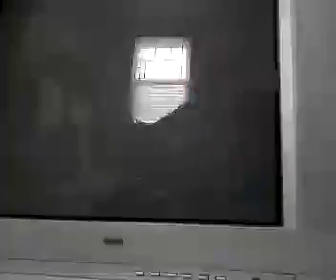Playing OoT #62 One Day Shipping (Sidequest pt 3)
This is the sidequest edition of the gameplay. If you don't like the side quests, please skip this section.